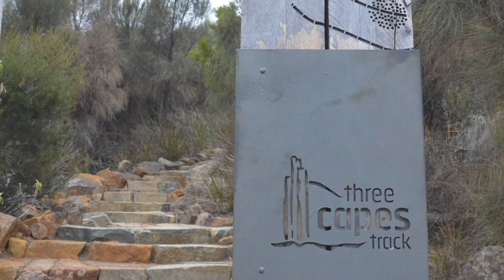EPISODE 10: Tasmania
We thought Tassie is like Switzerland - but not at all. See our new summarized video of our 3 weeks tour around this beautiful part of Australia.